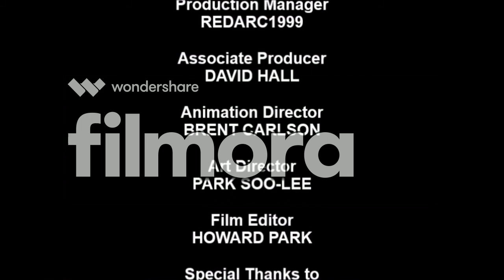[#154] CBS Television Studios Logo Bloopers Season 2 Episode 5: PBS Stations (REUPLOAD!)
Sam and his friends are greeted with more new guests in the studio, the My Little Pony gang, Pinkie Pie, Twilight Sparkle, Rarity, Rainbow Dash, Applejack, Fluttershy, Princess Cadence, Princess Luna, Princess Celestia, and another new guest, Queen Chrysalis, a female pony who has a darker side on the other female ponies. In addition, they are greeted by two other dark antagonists, the Devil and She-Devil.

PLEASE NOTE: The reason why I had to reupload this is because there didn't seem to be any voices in there, and thus had only subtitles to go along with.